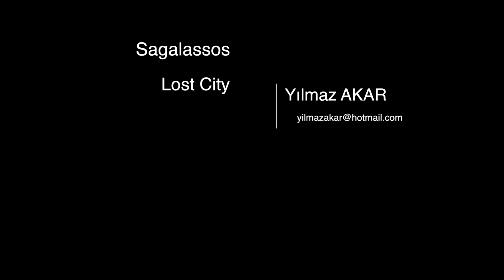Gündüzden Geceye Sagalassos